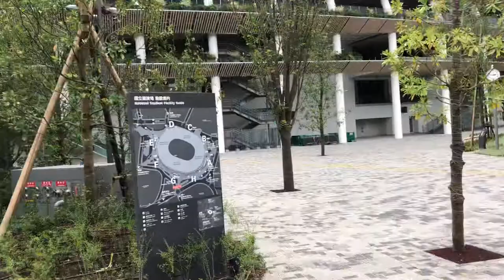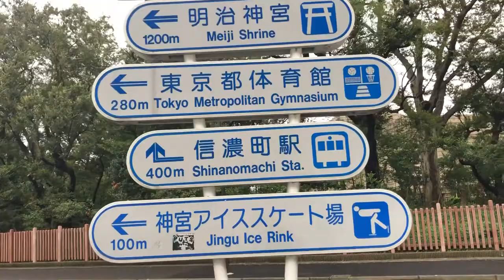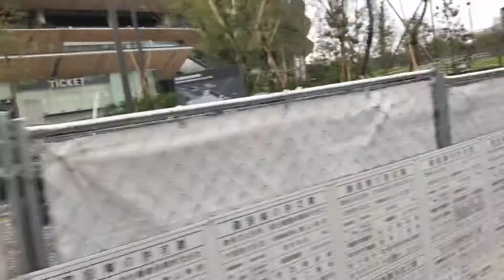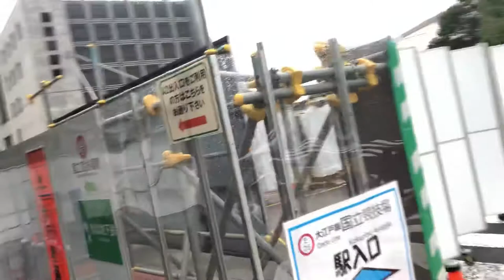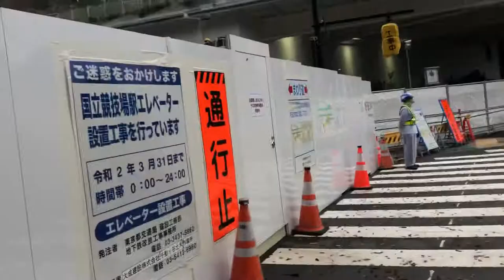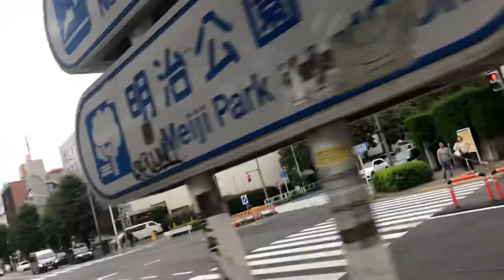【94言語字幕】東京五輪会場視察「オリンピックスタジアム」のまわりを歩いてみた！端から端まで何分？（2019月10月22日撮影）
【94言語字幕】東京2020オリンピックの会場紹介「オリンピックスタジアム」のまわりを歩いてみた！端から端まで何分？（2019月10月22日撮影）
▽オリンピックスタジアム
【競技／種別】
・開会式
・閉会式
・陸上競技
・サッカー